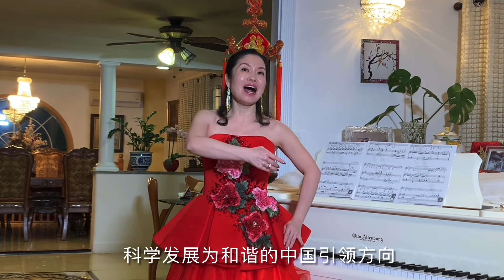《阳光路上》张欣